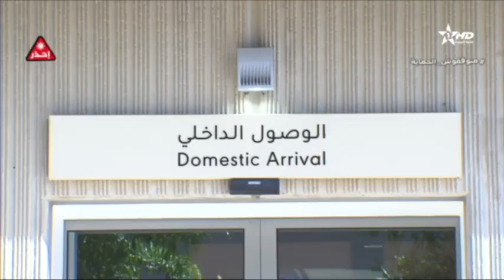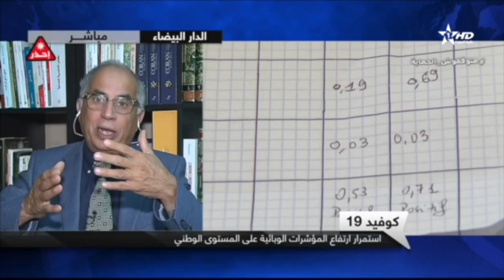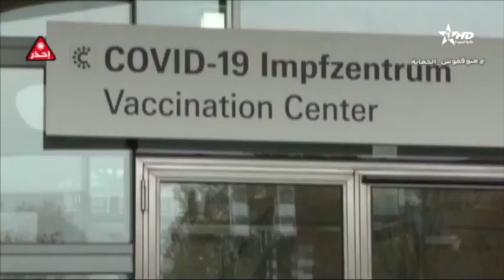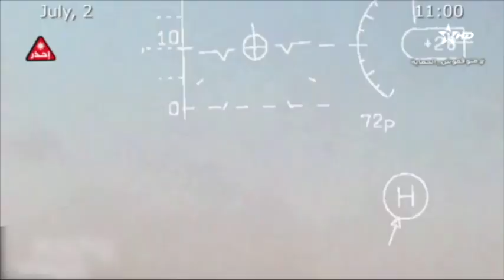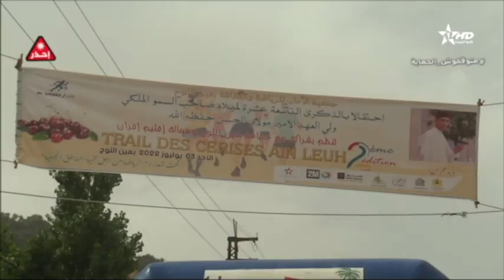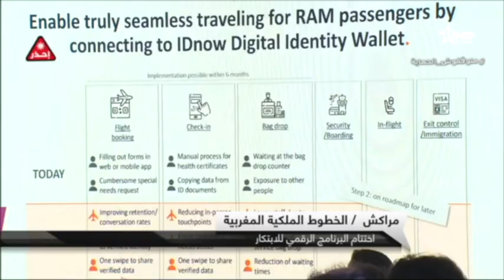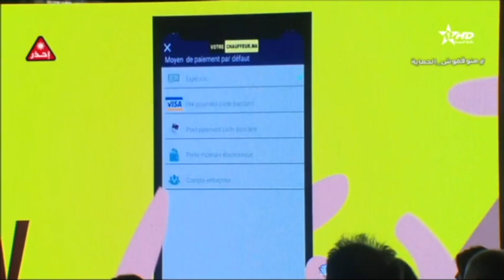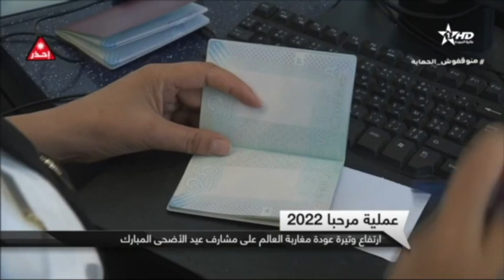نشرة الأخبار الرئيسية الأولى 03/07/2022